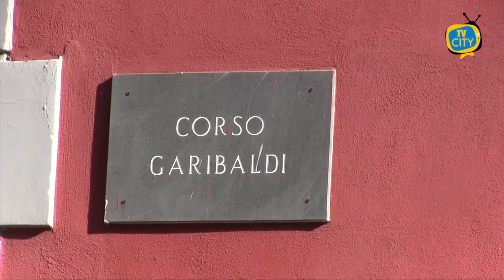Chiusura della movida: favorevoli e contrari in zona Porto - INTERVISTE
L’ultima ordinanza firmata dal presidente De Luca ha fermato la movida notturna in Campania. Abbiamo ascoltato i titolari di bar e locali della zona porto di Torre del Greco, frequentata dai giovani ogni sera. Dalle loro parole emerge tranquillità circa le nuove disposizioni e fiducia nel comportamento responsabile dei clienti.

Invece alcuni residenti si sono dichiarati preoccupati riguardo la movida notturna. Ai nostri microfoni hanno denunciato comportamenti irresponsabili dei giovani che frequentano la zona ed espresso forte timore per le conseguenze sulla situazione epidemiologica.